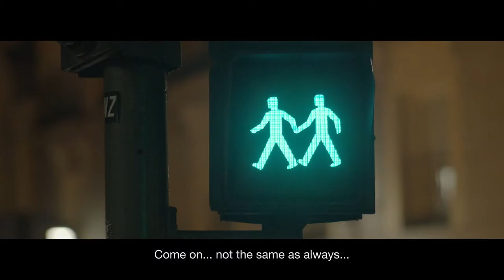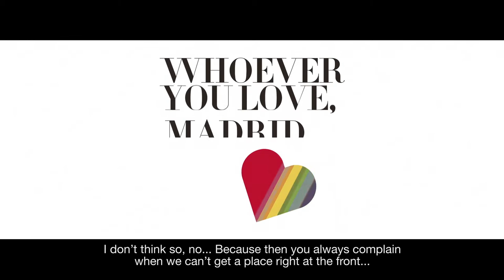40th anniversary of Madrid Pride - Madrid City Council, Tourism Services / Tourism products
Competition 2019: Tourism Services / Tourism products
Promotional Film
Producer:  Madrid City Council

Madrid City Council has produced a new video to mark the occasion of LGBTI Pride 2018, which celebrates its 40th anniversary in the capital this year. The audiovisual production stresses diversity, featuring people with disparate identities, ages and racial backgrounds, and makes a concerted effort to increase the visibility of transsexuality and the elderly in the LGBTI community. Whoever you love, Madrid loves you.

International Tour Film Festival „On the East Coast of Europe” is a festival for promotional videos presenting tourist destinations from all over the world.
The mission of the Tour Film Festival „On the East Coast of Europe” is to promote the professional tour film production, to stimulate the making of such production and to popularize the leading trends in the field of the modern audio visual culture in unison with the criteria and needs of the business.

Deadline: 13th March 2019

"40 години Madrid Pride"

Конкурс 2019: Туристическо Обслужване/ Туристически Продукт
Рекламен филм
Продуцент: Градски съвет на Мадрид

„На източния бряг на Европа” е фестивал за рекламни видеопродукции, представящи туристически дестинации от цял свят.
Мисията на фестивала на туристическия филм „На Източния Бряг на Европа” е да промотира професионалната филмова туристическа продукция, да стимулира продуцирането на такава продукция и да популяризира водещите тенденции в полето на модерната аудио-визуална култура, в унисон с критериите и нуждите на бизнеса.

Краен срок: 13 март 2019